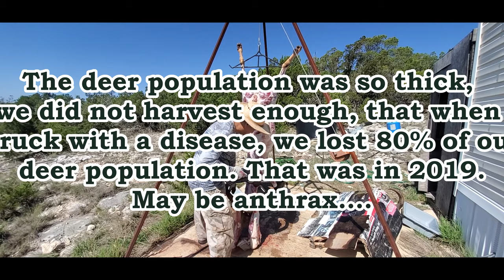Double Aoudad Hunting and Skinning (kambing?) - 07/18/2022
Aoudad hunting and skinning (Pinoy Style), Rocksprings, Texas.